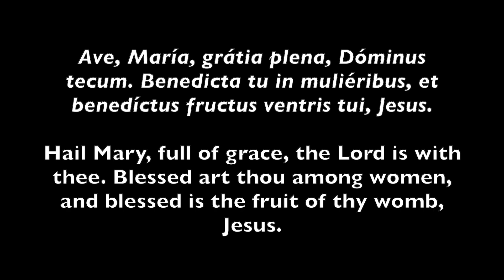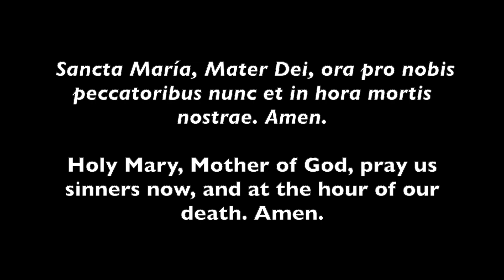"Hail Mary" in Latin (Ave Maria)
All music used is recorded in video (at the end) or in the description box. Song Title: Missa Presulem ephebeatum: 1. Kyrie
Song Artist: Heinrich Issac, Cappella Mariana, Vojtěch Semerád
Source Accessed: Spotify
Date Accessed: 26 April 2023